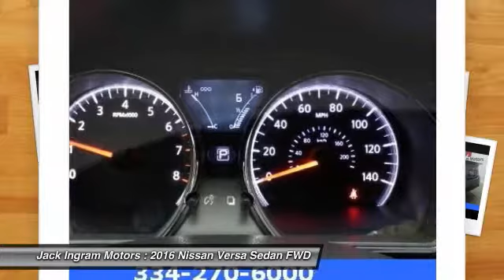2016 Nissan Versa Montgomery AL N16623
2016 Nissan Versa 1.6 SV

227 Eastern Blvd.

Here it is! What are you waiting for?! Jack Ingram is pleased to offer this outstanding 2016 Nissan Versa. A great gas saver with a surprising amount of room for its size! Save some money and still have room to haul your things! Visit our virtual showroom 24/7 at jackingram.com, or stop by our used car lots in Montgomery, Alabama to view all of our used cars. Price includes: $1,000 - Nissan Customer Bonus Cash - Versa Sedan. Exp. 08/31/2016